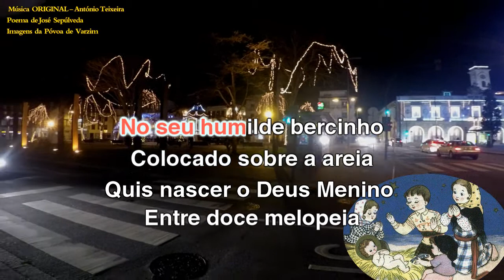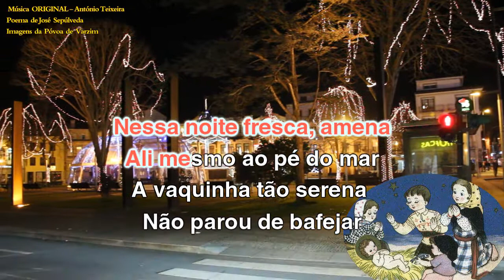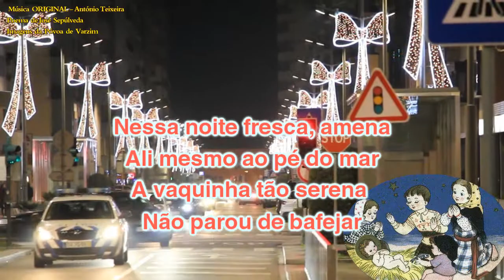423 O POVEIRINHO JESUS - de José Sepúlveda-Música-António Teixeira-Coletânea-Cabeceiras de Basto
Coletânea de poemas e melodias das nossas gentes
423 O POVEIRINHO JESUS - de José Sepúlveda-Música-António Teixeira-Coletânea agregada ao grupo facebook-Cabeceiras de Basto - Música ORIGINAL - Realização Rosário Bastos - (Midi original, Stylo, partitura - poesia - imagens, - pedir grátis, naquele grupo)

Coletânea de poemas e melodias das nossas gentes - agregada ao grupo facebook-Cabeceiras de Basto...

Subscreva o nosso canal no YouTube para ter notícia das novas publicações… partilhe…

Página da coletânea – Faça gosto e convide os seus amigos….